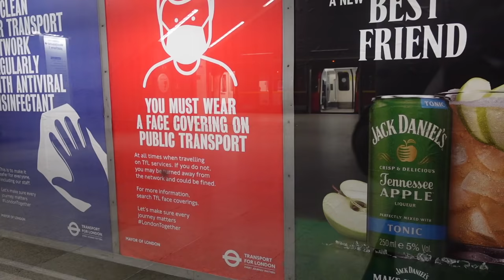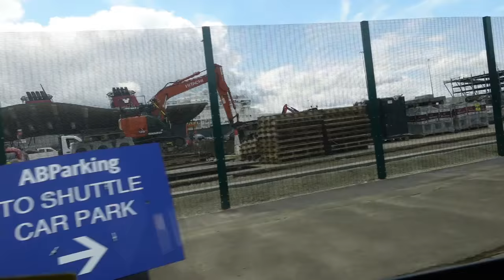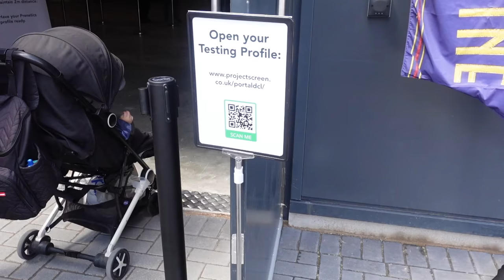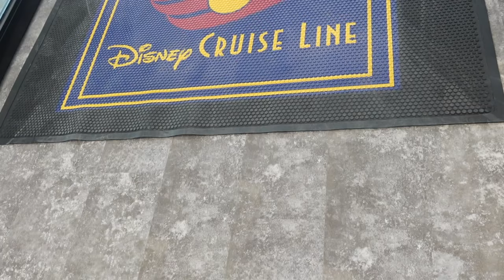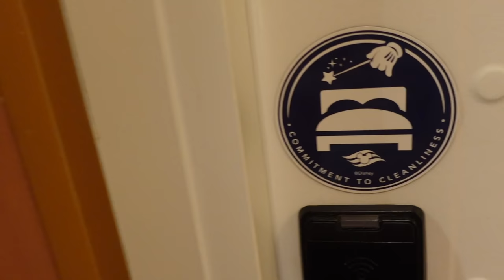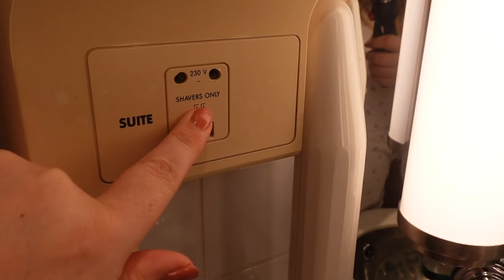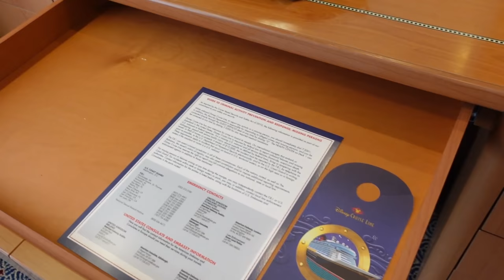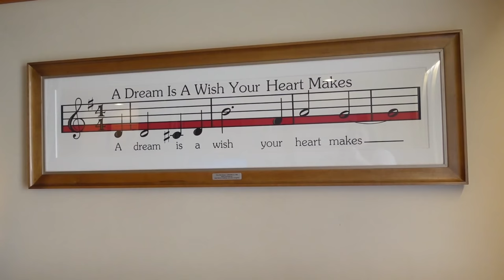Disney Cruise Line Magic at Sea | First Disney Cruise 2021 | Karen Bee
It's embarkment day! Welcome aboard the Disney Magic for the Magic at Sea UK Staycation cruise! In this vlog we arrive at port, take our covid test and get onboard the Disney Magic. We are greeted by Mickey and Minnie, I take you on a tour of the ship and a tour of my Oceanview Verandah Stateroom.